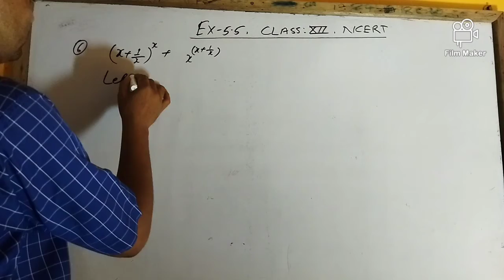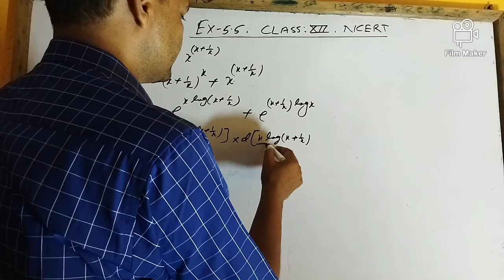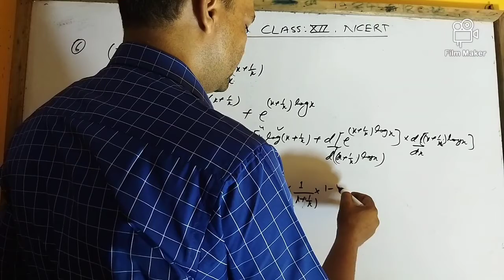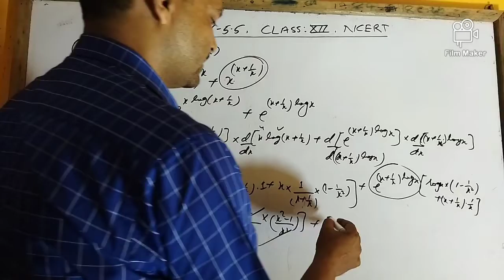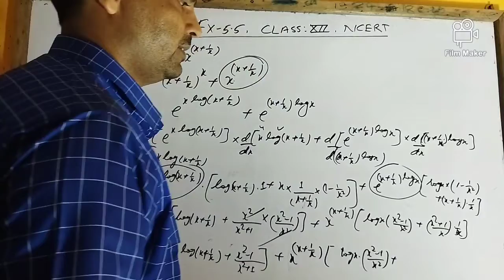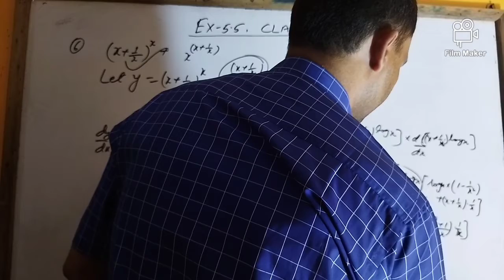dewashishtutorial, class, 12,ncert, Q. no. 6,ex 5.5,differentiation, अवकलन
dewashishtutorial, class 12,ex 5.5,Q.no.4, ncert by dewashish sir.